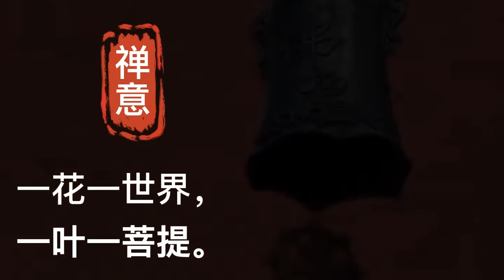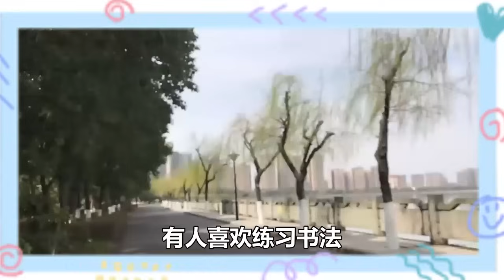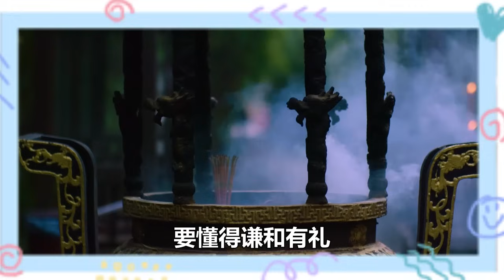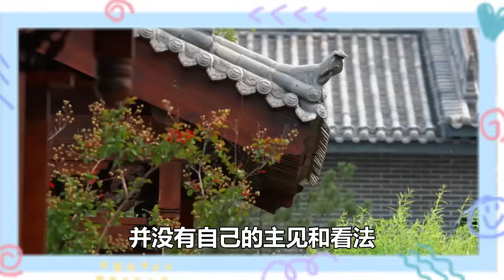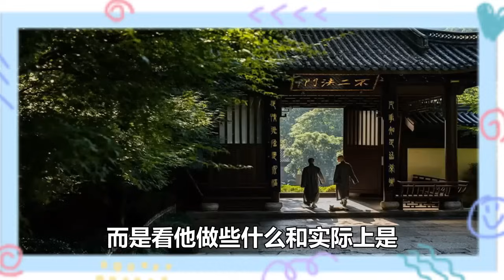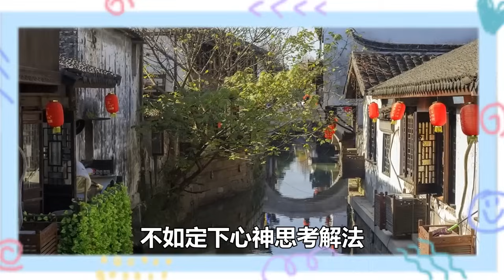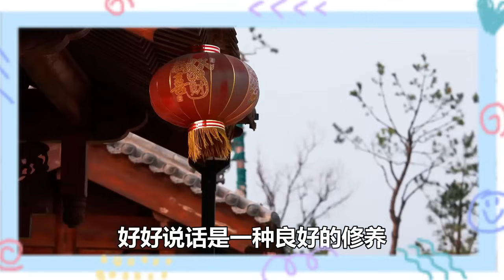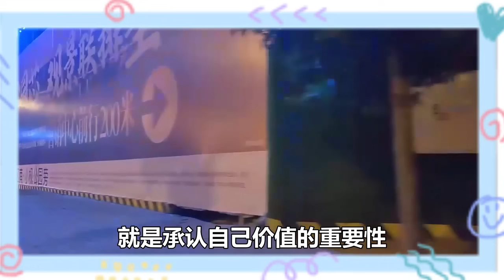層次越低的人，越愛在這3件事上浪費時間，執念越深，煩惱越多